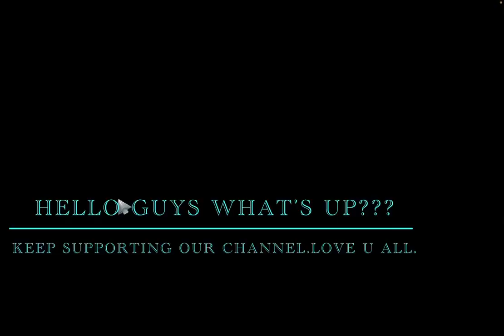HOW TO DOMINATE ENEMIES IN DOTA 2 WITH SANDKING ?? |GAMEPLAY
hiiii Guyz

MAHA Group Presenting this Video .In this video u can see WHAT IS BEST TALENT TREE TO CHOOSE 1ST TO MAKE SANDKING DEADLY IN DOTA 2.if u want ur Sandking to make enemy cry than choose it to get best results..….Check out full video for it.

I will try to show u different mods of game n all in future videos.I hope u like this VIDEO.IF u like it keep supporting our channel.

- - - - - - - - - - - - - - - - - - - - - - - - - - - - - - - - - - - - - - - - - - - - - - - t - - - - - - - - - - - - - - - - - - - - - - - - - - -

Wait to see more new video on every MONDAY on GameIN2999.